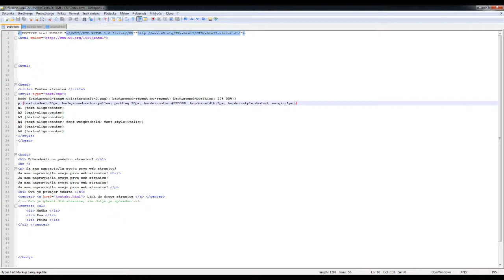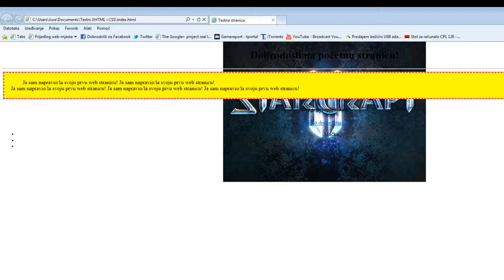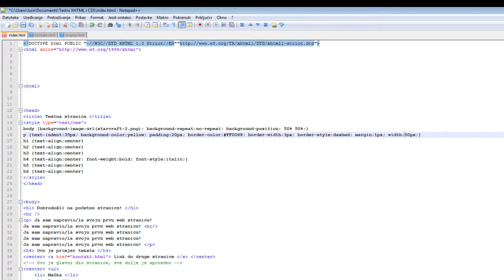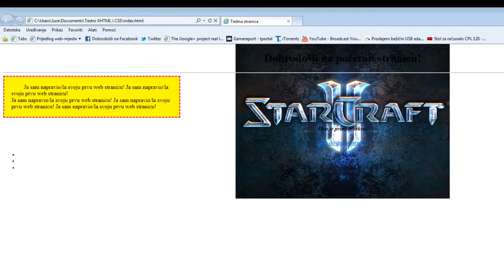XHTML i CSS -Tutorijal 26 - Margin